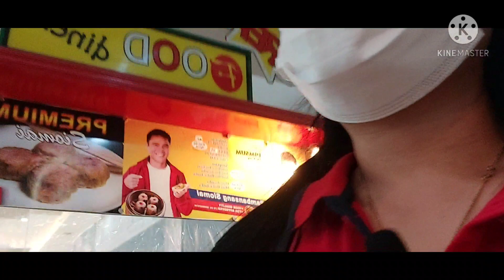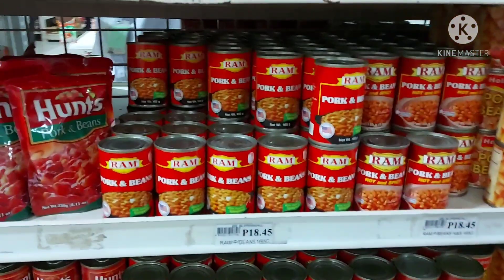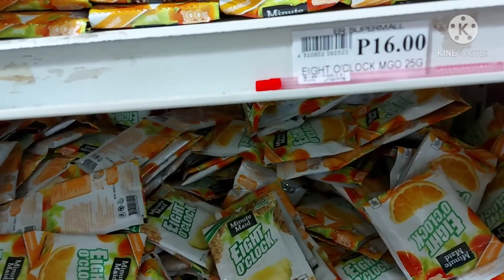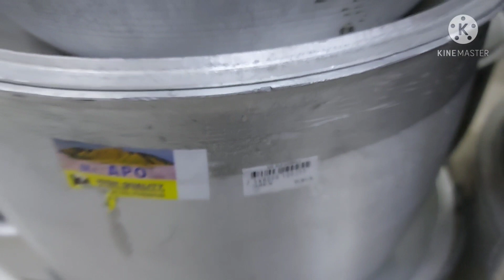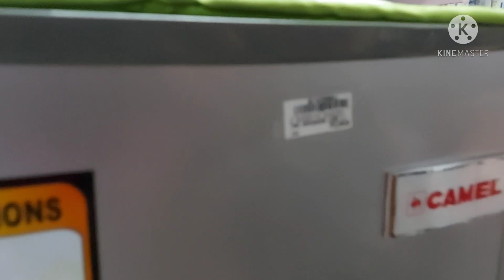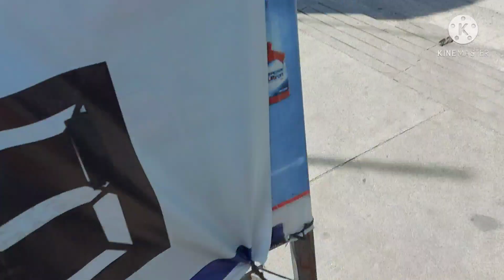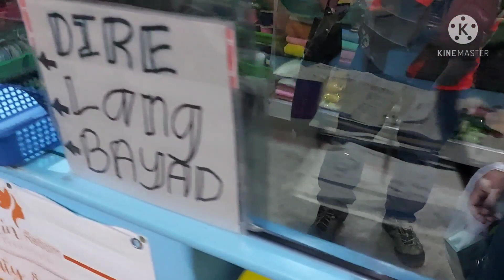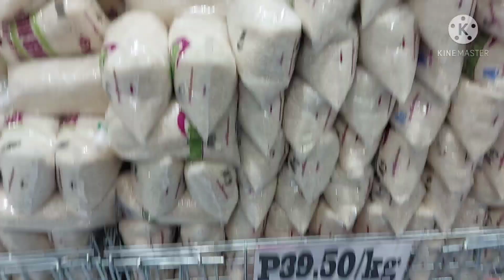OPENING OF ER SUPERSTORE IN MATI CITY+nagrocery kami at kumain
ER Superstore opening today april 20,2021,beside citi hardware of mati city davao oriental,.the very affordable supermarket ng davao oriental🙂
KANATON INI!,.SHOPPING NA!!
mykitchen simple